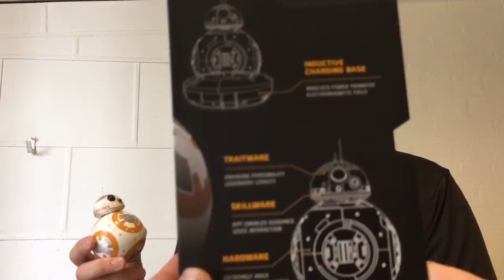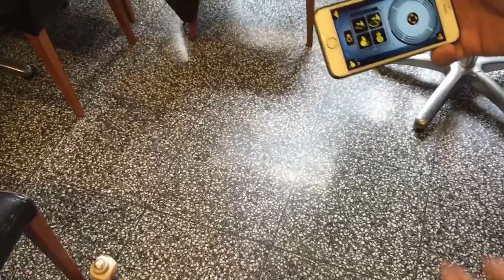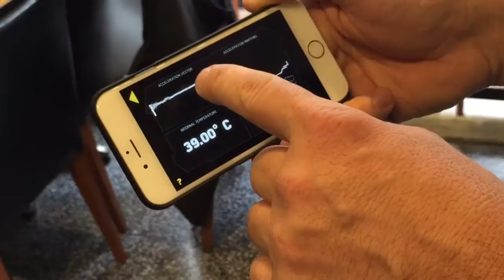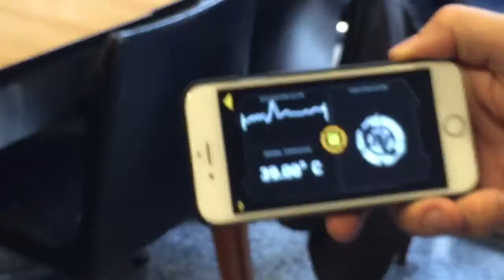iTWire’s interviews Jim Booth, COO of Sphero on BB-8 and Star Wars!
iTWire’s interview with Jim Booth, COO of Sphero on Sphero’s recent announcements and of course, BB-8 in action!